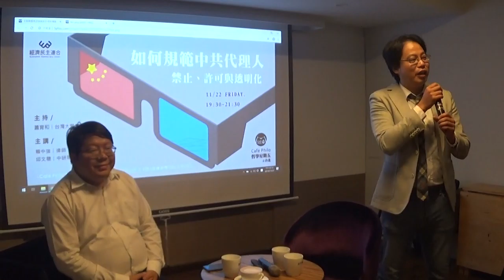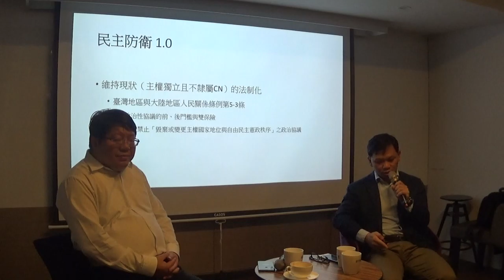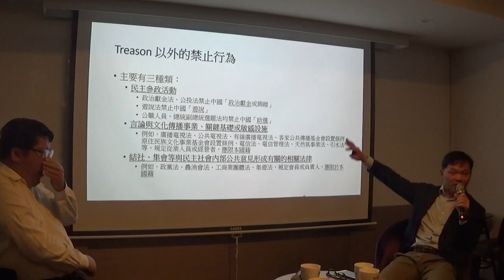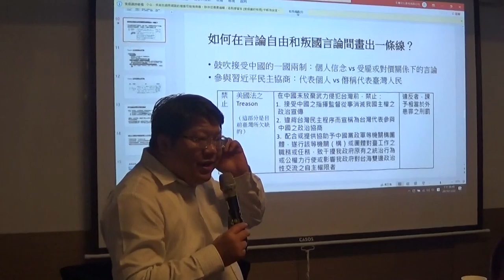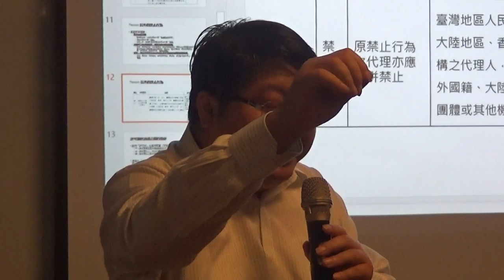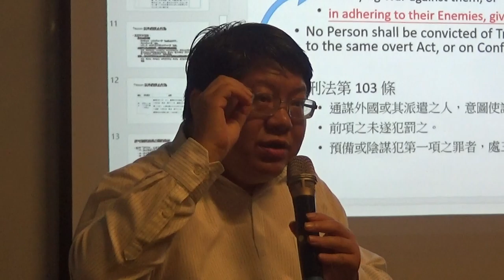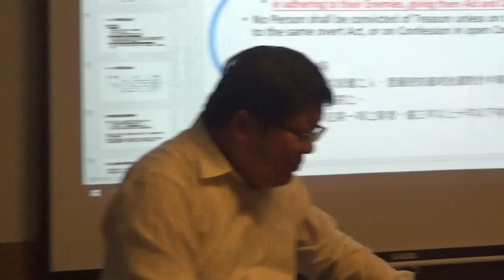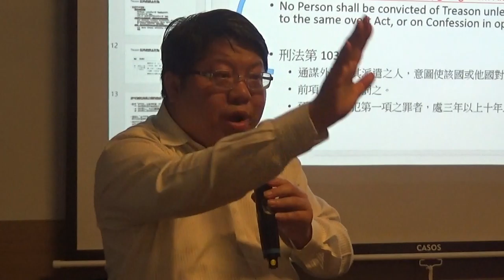【哲學星期五@台北】如何規範中共代理人：禁止、許可與透明化 20191122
【哲學星期五@台北】―「如何規範中共代理人：禁止、許可與透明化」―2019/11/22(五) 19:30@慕哲咖啡館(已移新址：台北市鎮江街 3-1號)

香港近20年來受到中國嚴重滲透，而許多報導與研究明確指出，中國對台灣的滲透，從政治賄賂、商業、媒體收買，到學院以及民間宮廟信仰等，滲透全面之程度不亞於香港。中國利用台灣民主的漏洞，以達成統戰效果，已經是台灣各界無法躲避的嚴重國安問題。而近日國內各黨紛紛公布明年大選立委不分區名單，國民黨的安全名單上幾位提名人選的親中立場與過往言論，更引發各界對這份名單產生的國安疑慮。

「中共代理人」該如何認定？什麼樣的行為應該受到規範？透明化真的是有效的管制手段嗎？各界有些不同的聲音。本周【哲學星期五＠台北】與【經濟民主連合】合作，邀請到賴中強律師以及邱文聰教授來跟大家談談這個迫切的議題。歡迎各界前來了解、交流。

【時間】2019年11月22日 (五) 19:30–21:30
【地點】左轉有書X慕哲咖啡Café Philo
【地址】台北市鎮江街3-1號
（捷運善導寺站 2 號出口/直走左轉再左轉）
【主持】蕭育和│台灣大學政治學博士
【與談】賴中強│律師
邱文聰│中研院法律所副研究員
【主辦】經濟民主連合、青平台、慕哲社會企業、哲學星期五志工團